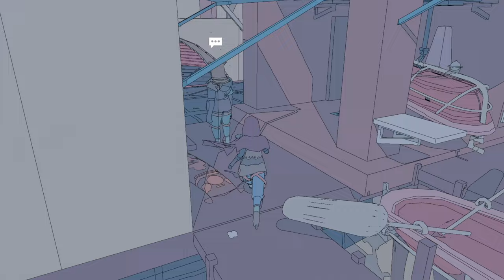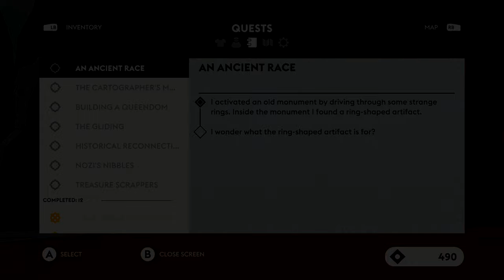Exploring high places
The exploring continues, actually this game is all about exploring